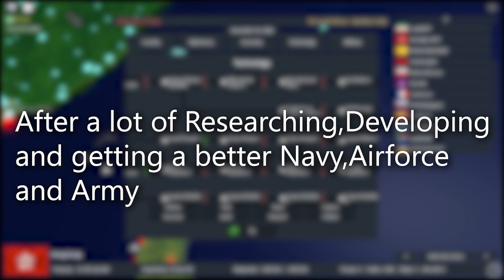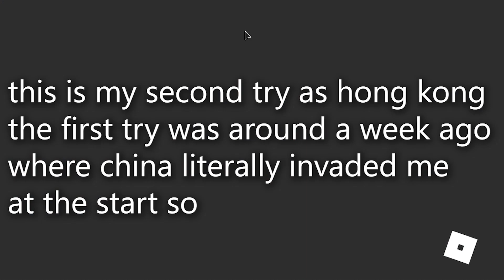ROBLOX:Rise of Nations Hong Kong Expands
Hello everyone today I'm gonna play roblox rise of nations as hong kong and invade china and vietnam cause It's more fun to invade china as hong kong

Songs:

"OFFENSIVE" AGGRESSIVE WAR EPIC MUSIC Military Cinematic Powerful soundtrack

March of The Warsaw Pact

Yugoslav Piyade Marşı: "Pešadijo pešadijo"(Türkçe altyazılı)

"Song of The United Front" - Einheitsfrontlied in English

Song of the Soviet-Japanese Border Conflicts (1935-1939) «Граната» | «Grenade» [Romanization lyrics]

"Мы - армия народа" - Soviet Army Song

Outro:
Oktobersong (only part of the song cause it was the ending of the video)

Other Details (Accurate at the moment of this upload April 2021
Graphic Card: GTX 750 Ti 4gb
CPU:i5 2400
RAM:8gb
Editing Software:Adobe Premiere Pro 2020
Video Capture Software:Nvidia ShadowPlay